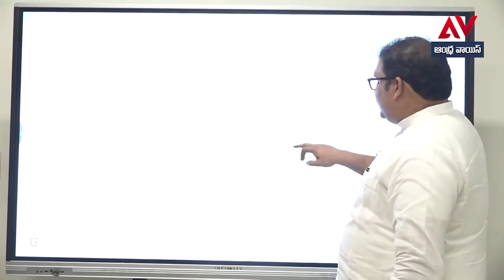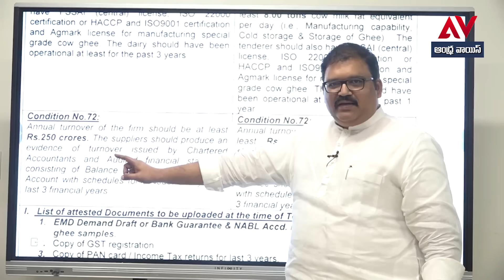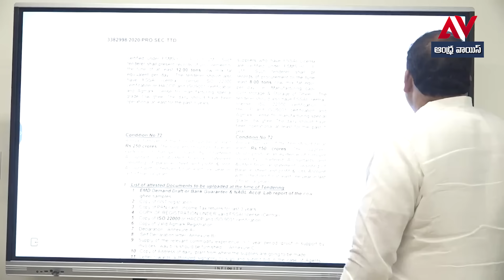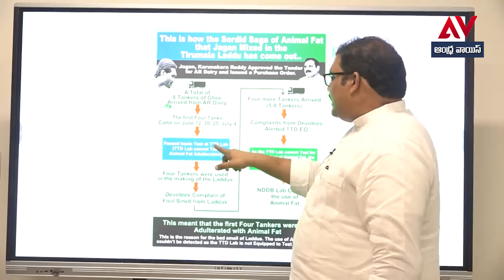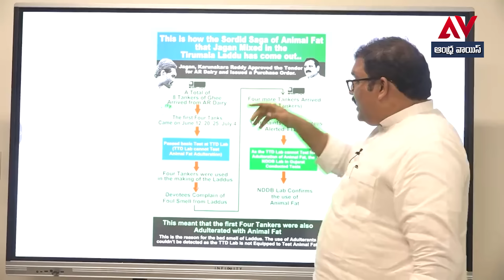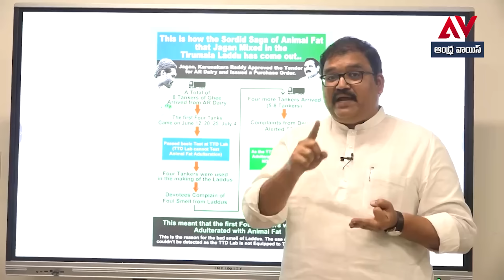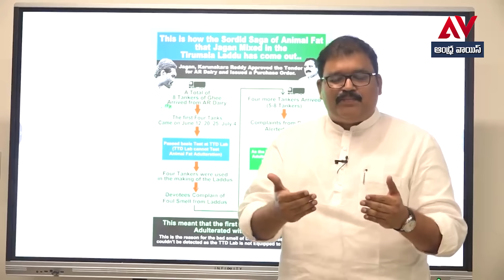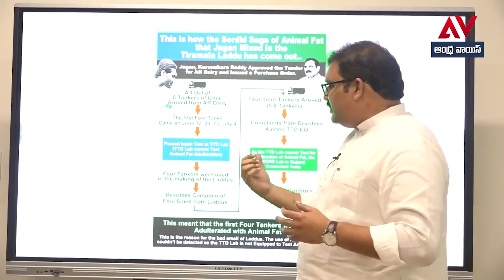జగన్ తిరుమల వచ్చే ఒక్క పూట ముందే దిమ్మతిరిగే వీడియో వదిలిన టీడీపీ..షేకవుతున్న జాతీయ మీడియా I TDP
This video delves into the controversial Tirumala Laddu Scam, exploring the allegations surrounding the distribution of the famous prasadam from the Tirumala Tirupati Devasthanams. We will examine the claims of mismanagement and corruption, as well as the impact on devotees and the temple's reputation. Join us as we uncover the truth behind this intriguing scandal.

In this insightful video, we investigate the Tirumala Laddu Scam, a situation that has raised eyebrows among devotees and the public alike. We will provide a comprehensive overview of the events leading to the scandal, the parties involved, and the implications for the sacred prasadam.

Join us in this compelling video as we explore the Tirumala Laddu Scam, a significant issue affecting one of India's most revered temples. We will analyze the allegations of fraud and misappropriation related to the distribution of the iconic laddu, shedding light on the broader implications for the temple's administration and its devotees. Don't miss this critical examination of a pressing issue.